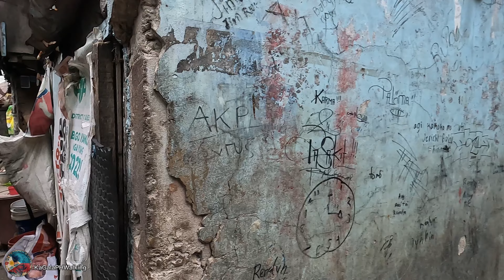Walking at SLUM NARROW ALLEY in BRGY BAGONG PAG-ASA QUEZON CITY PHILIPPINES [4K] 🇵🇭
SLUM NARROW ALLEY in BRGY BAGONG PAG-ASA QUEZON CITY PHILIPPINES [4K] 🇵🇭

Walk in this Video:

Brgy. Bagong Pag-Asa

Watch it in 4K or HD

More Walking:
SLUM ALLEY at STA CRUZ MANILA BRGY 310 ZONE 31| BESIDE OF ISETAN MALL / MANILA CITY JAIL [4K] 🇵🇭
THE OTHER SIDE of PASIG | Walk tour REAL LIFE IN BRGY SANTOLAN | PASIG CITY PHILIPPINES [4K] 🇵🇭

Brgy. Bagong Pag-Asa